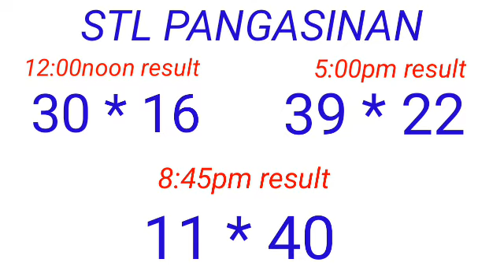STL - PANGASINAN February 27, 2023 3RD DRAW RESULT